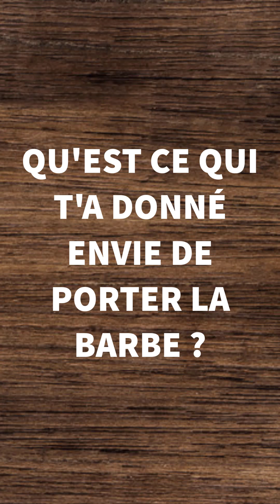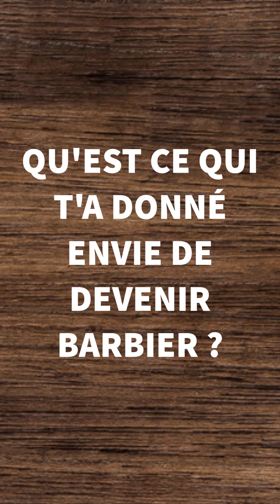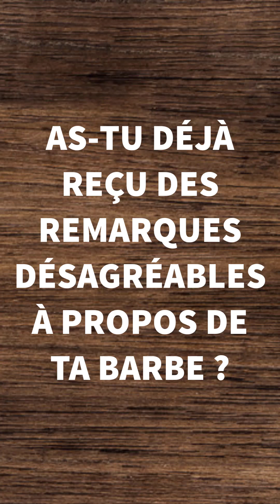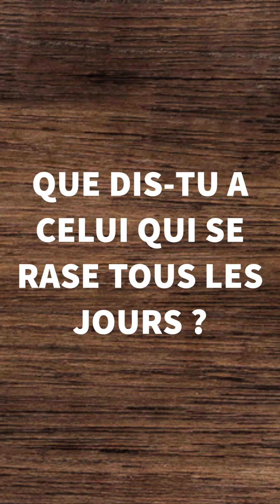C Cyrille dans Bir'Addict - Cyrille Durand répond aux questions de Birecut (interview)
🎁 LES 5 SECRETS DE LA BARBE

Découvrez Cyrille Durand, alias @C Cyrille à travers cette interview.

Cyrille Durand, ou C Cyrille sur YouTube, est un coiffeur barbier présent sur internet depuis déjà plusieurs années.
Des vidéos en tout genre sur la barbe, la mode, la beauté et le lifestyle de l’homme d'aujourd'hui.
Découvrez Cyrille à travers notre interview Bir’Addict, portant sur la barbe.

Qui voulez-vous voir dans le prochain interview ? Écrivez-le dans les commentaires !

▬▬▬▬▬ ARTICLES COMPLÉMENTAIRES ▬▬▬▬▬

➜ COMMENT ENTRETENIR SA BARBE
Bientôt disponible

▬▬▬▬▬ VIDÉOS COMPLÉMENTAIRES ▬▬▬▬▬

00:00 : Introduction
00:08 : Qui est @CCyrille ?
00:23 : Depuis quand C Cyrille porte la barbe ?
00:30 : Pourquoi C Cyrille porte la barbe ?
00:46 : Combien passe C Cyrille pour entretenir sa barbe ?
01:02 : Quel est l'objectif de C Cyrille pour sa barbe ?
01:24 : Depuis quand C Cyrille est coiffeur / barbier ?
01:33 : Pourquoi C Cyrille est devenue barbier ?
01:49 : Une anecdote de C Cyrille
02:16 : Les conseils de C Cyrille pour bien entretenir sa barbe
02:30 : Est-ce que la barbe est une mode ? La réponse de C Cyrille
02:55 : Les conseils de C Cyrille pour ceux qui n'assument pas leur barbe
03:14 : Est-ce que Cyrille Durand à déjà reçu des remarques désagréables sur sa barbe ?
03:35 : Les goûts musicaux de C Cyrille
03:51 : Le barbu que recommande C Cyrille sur les réseaux sociaux
04:05 : Il y a-t-il des barbus dans sa famille ?
04:23 : Comment Cyrille Durand entretien sa barbe ?
04:34 : Le magnifique avant / après de C Cyrille
04:44 : Est-ce que Cyrille Durand laisse les autres toucher sa barbe ?
04:51 : Est-ce que Cyrille Durand est motard ?
05:01 : L'anecdote la plus folle de C Cyrille
05:25 : Est-ce que C Cyrille est tatoué ?
05:35 : Est-ce que Cyrille Durand est fier de sa barbe  ?
05:57 : Que dit C Cyrille à ceux qui se rasent la barbe ?

Affirmez la véritable nature de l'homme avec Birecut.

On croit à tort que la barbe n'est qu'esthétique. En réalité, c'est bien plus que ça... et Birecut est là pour le faire savoir.